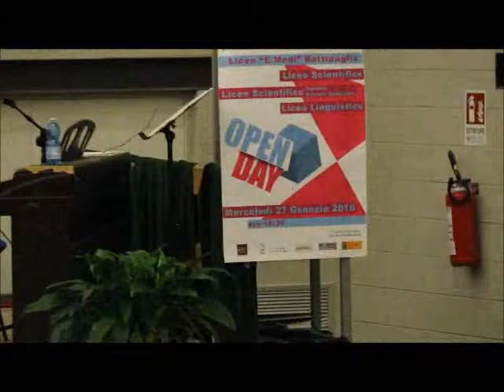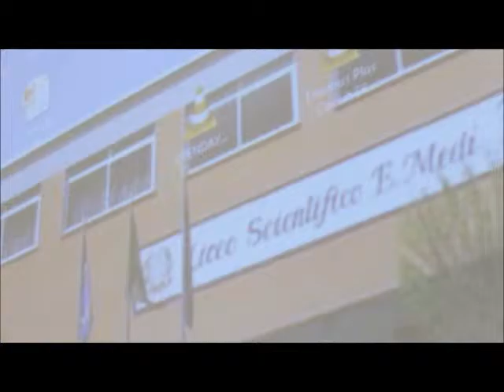Battipaglia, il Liceo "Enrico Medi" accoglie il Monsignor Luigi Moretti - 29 gennaio 2016